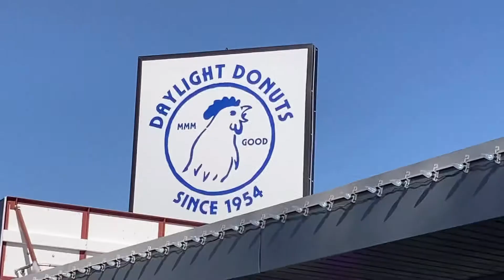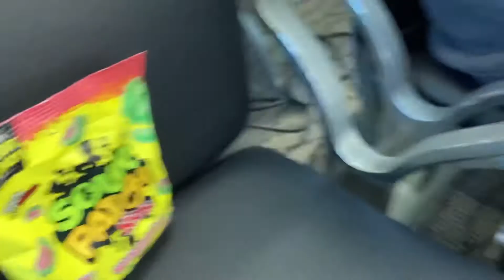The Utah Vlog! The last part!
Sorry I should’ve uploaded this a couple days ago. I was just tired for the past Couple days. I hope you enjoyed the Utah Vlog!